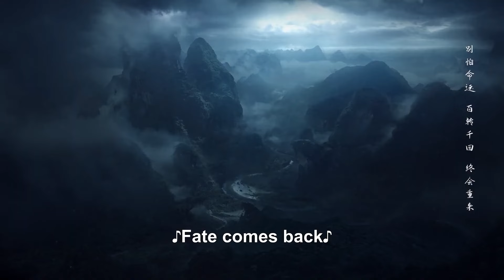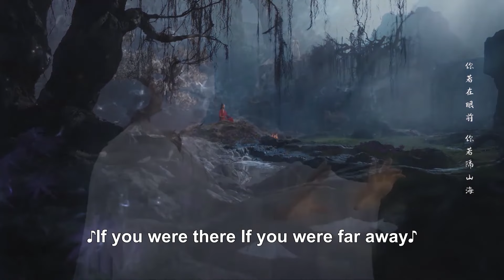魔靈想吸取古靈氣，結果被打得萬劫不復！【千古玦塵Ancient Love Poetry】